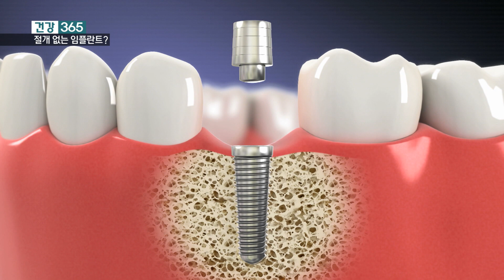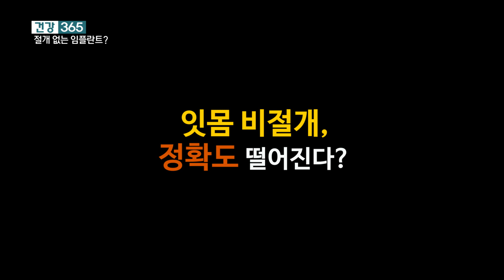[건강365]절개 없는 임플란트? 비절개임플란트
발전하는 의학기술, 첨단의학기술
새로운 치료법을 통해 건강한 삶을 만들어가는